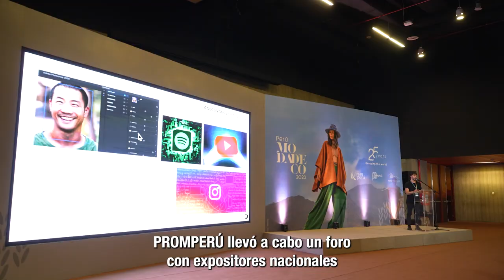Perú Moda Deco 2023 | Día 2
Durante dos días, el evento más importante de la industria textil en el país recibió a compradores internacionales, quienes quedaron maravillados con la oferta peruana de prendas de vestir, joyería y artículos de decoración.🦙💫